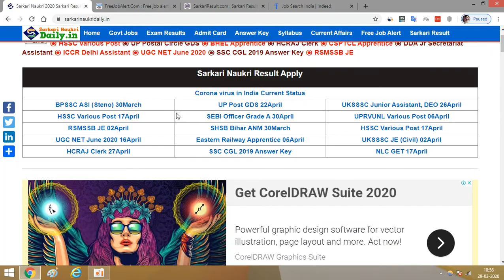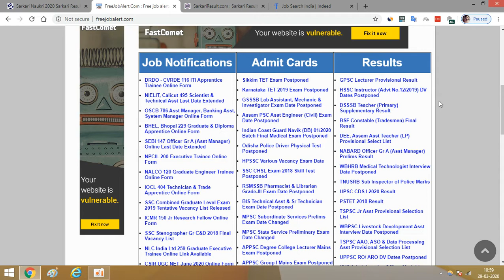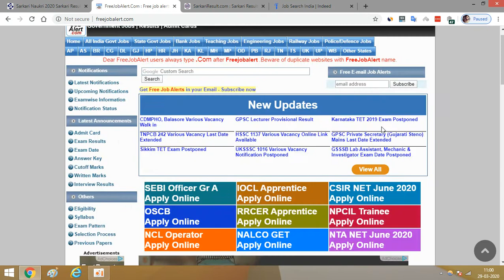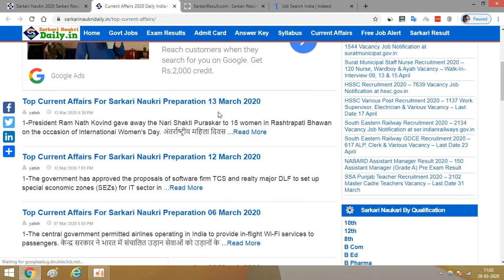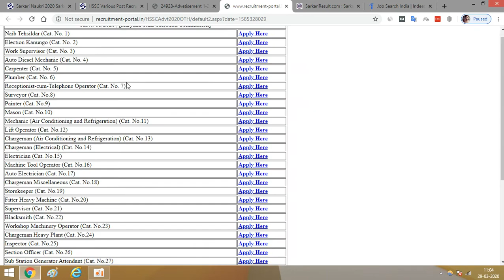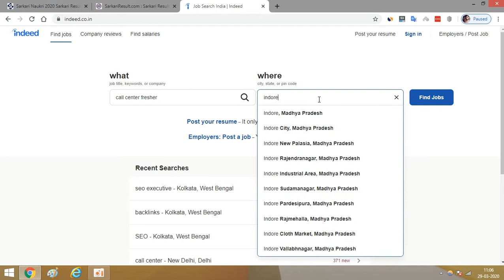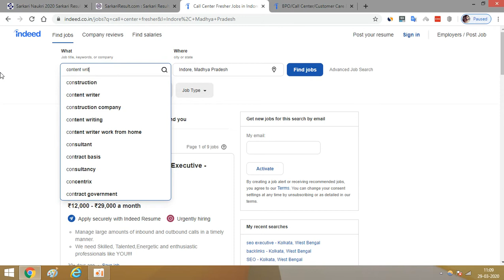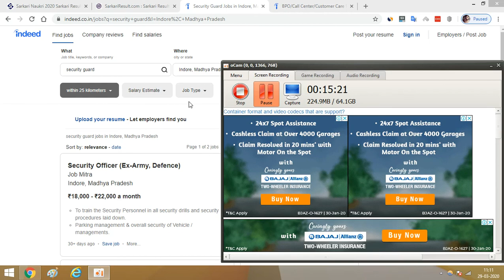#5 Best websites to search for governemnt jobs, sarkari naukri, private jobs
Here are the best websites list to find government jobs, private jobs -